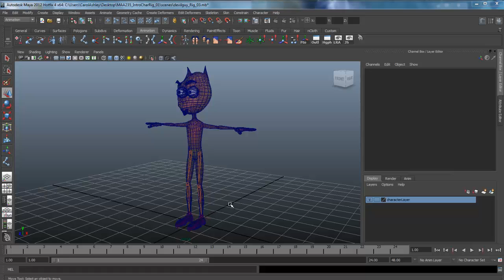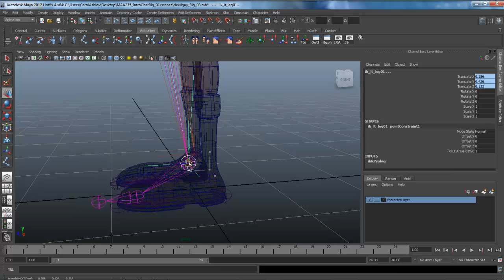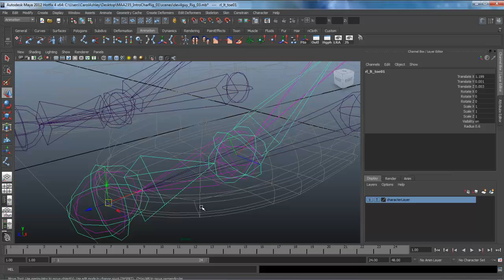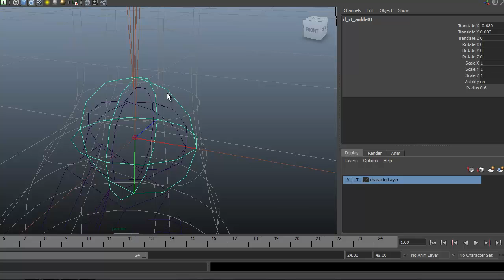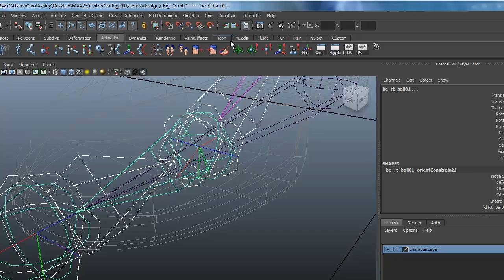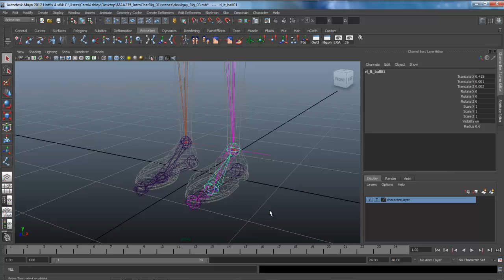Character Rigging - A Necessary Evil: Lesson 4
An introduction to character rigging in Maya 2012 with Carol Ashley, making rigging a lesser evil, and hopefully an enjoyable process in the end.
Level: Beginner
Topics:  Adding contraints to the reverse foot roll rig